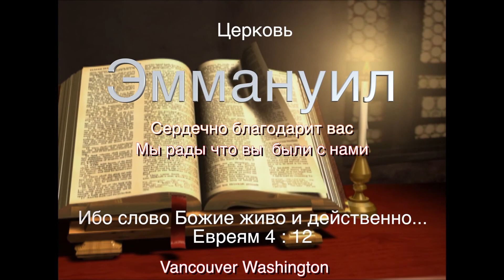Самое Революционное событие, Иисус и суббота! Проповедует Павел Несмиянов